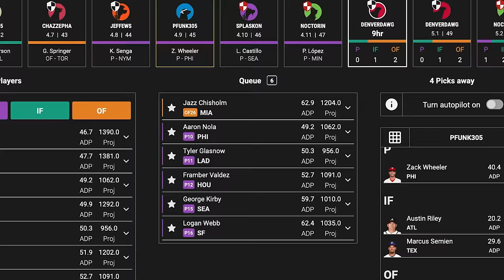PERFECT DRAFT! Top Targets in Yahoo for Each Round in 2024 Fantasy Baseball Drafts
These players should be at the top of your list in each round of 2024 fantasy baseball drafts on Yahoo!

Fantasy Endgame delivers winning picks and strategies for those looking to get an edge in fantasy baseball.